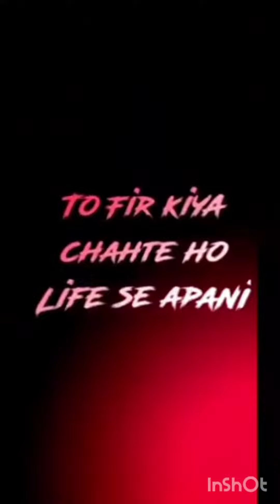2023: Happy new year 2023 | New year Wishes | Happy new year videos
Best wishes for happy new year 2023